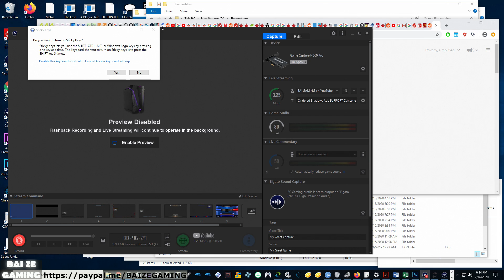Ch6 Hades King Underworld! Ch7 Yggdrasill! Magic to Overcome Magic! Warriors Orochi 4 ULTIMATE 2020